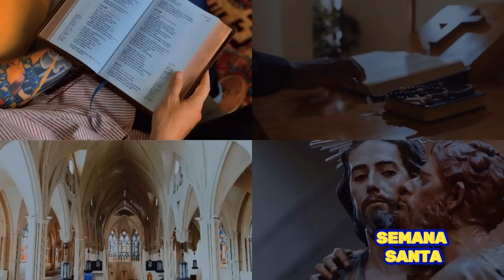¿QUE CELEBRAMOS CADA DIA EN SEMANA SANTA? ( JUEVES, VIERNES, SABADO Y DOMINGO).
“Descubre cómo vivir la SEMANA SANTA 2024 de manera significativa con estos consejos prácticos. Aprende sobre el sacrificio, la reflexión espiritual y las tradiciones cuaresmales. Prepárate para la Semana Santa y fortalece tu fe durante estos 40 días sagrados.”

Así comenzó la Semana Santa...
Tiene sus orígenes históricos en la Pascua judía, que celebra los siete días conmemorativos del Éxodo del pueblo escogido por Jehová, su salida de Egipto con destino a la Tierra Prometida. “Pascua” en hebreo significa “paso” o “salvación”. Precisamente, durante la Pascua judía, Jesucristo instituyó lo que en el cristianismo se conoce como la eucaristía.

Desde el siglo II, en el Primer Concilio de Nicea, se estableció la Semana Santa como la conmemoración del triduo sagrado o conjunto de tres celebraciones a lo largo de tres días consecutivos: la Pasión, la sepultura y la Resurrección de Cristo.

La pasión de Cristo
Más tarde, el nuevo calendario litúrgico adoptó la Semana Santa destinada a recordar la Pasión de Cristo desde su ingreso en Jerusalén (también llamado Domingo de Ramos), hasta el Domingo de Resurrección, el día más importante de la Semana Santa, pues es el día de la Pascua y de la vida cristiana.

Con el paso de los siglos también se asignaron celebraciones a otros días de la Semana Mayor. Por ejemplo, el Sábado Santo se asumió como el día del ayuno, con ausencia de celebraciones litúrgicas. Es el paso de la muerte a la vida, expresada en la Resurrección.

El siglo IV dio importancia al Viernes Santo, relacionado con la adoración de la Santa Cruz, emblema del cristianismo, que resume en su figura la redención del mundo. La Iglesia prescribe la abstinencia de carne como forma de penitencia.

No se celebra la misa, como una manera de guardar luto por la muerte de Cristo. Las campanas permanecen mudas y son sustituidas en algunos lugares por las matracas de madera, muy populares en otras épocas.

Con el tiempo y gracias a la comunidad franciscana, en el Viernes Santo se institucionalizó la procesión del Vía Crucis o camino de la cruz, jalonado por los momentos vividos por Jesús desde su captura hasta la Crucifixión, sepultura y posterior Resurrección. Para la Iglesia católica se trata de un acto de piedad, un camino de oración, basado en la meditación de la Pasión y muerte de Jesucristo en su camino al Calvario.
¡Bienvenido a nuestro canal de oraciones diarias! Inicia tu día con positividad y conexión espiritual. Descubre reflexiones que iluminarán tu jornada y te guiarán hacia la paz interior.

Como Fortalecer tu Fe en JESUS
Oraciones Matutinas
Inspiración Diaria
Espiritualidad
Reflexiones Positivas
Desarrollo Personal
Gratitud
Paz Interior
Mensajes Celestiales
Amanecer Espiritual
Propósito de Vida
Energía Positiva
Bienestar Emocional
Vida Plena
Espiritualidad Diaria
Oraciones Poderosas

🔔 Activa las notificaciones para no perderte ninguna oración poderosa. ¿Cuál es tu oración favorita? ¡Déjanoslo saber en los comentarios!